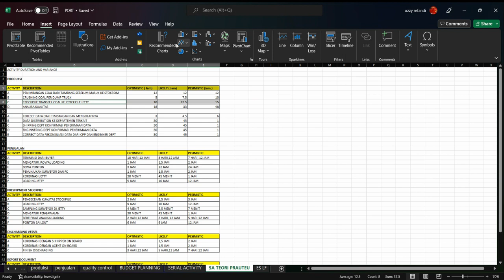Membuat pie chart excel dalam hitungan detik.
training budgeting bikin pie chart dalam hitungan detik